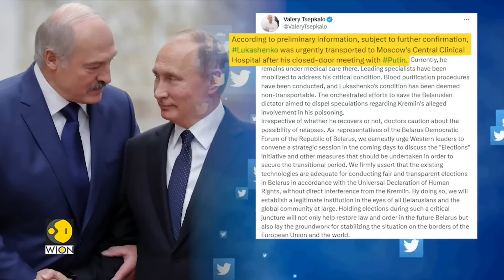Belarus leader Lukashenko invites nations to join Russian alliance | Latest World News | WION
According to Alexander Lukashenko, the president of Belarus, "nuclear weapons will be available for everyone" who decides to join a Russia-Belarus union.
 After the two nations inked a deal last week allowing Russia to deploy tactical nuclear weapons in Belarus, Lukashenko stated in an interview shown on Russian state television on Sunday night that it must be "strategically understood" that Minsk and Moscow have a unique opportunity to join.